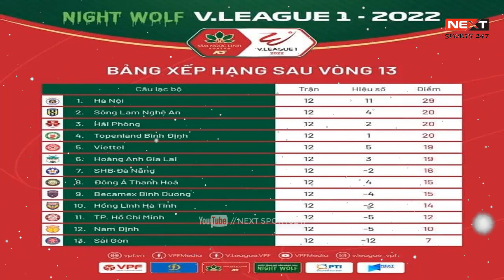HLV NGUYỄN VĂN SỸ LÍ GIẢI TẠI SAO THUA HÀ TĨNH | TRỢ LÝ THANH HOÁ NÓI GÌ VỀ TRỌNG TÀI ???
► Hãy giúp kênh đạt : 10000 sud nhé !